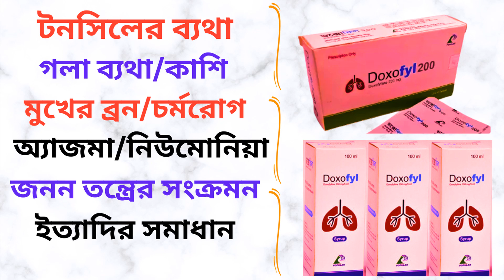Doxofyl Tablet/Syrup in Bangla। Doxofyl এর কাজ কি? অ্যাজমা/শ্বাসকষ্ট/গলা ব্যথা/মুখের ব্রন দূর করে।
এই ভিডিওতে Doxofyl Tablet/Syrup সম্পর্কে কিছু গুরুত্বপূর্ন টিপস  এবং তথ্য প্রদান করা হয়েছে যাতে আপনি জানতে পারেন Doxofyl Tablet/Syrup এর কাজ, এতে কি কি উপাদান রয়েছে, এর উপকারিতা, ব্যবহার বিধি এবং সাইড ইফেক্টস বা পার্শ্ব-প্রতিক্রিয়া সম্পর্কে। ধন্যবাদ।

In this video some tips and information are provided about Doxofyl Tablet/Syrup so that you can know about its works, elements, benefits, caution and its side effects. But you should not take it as alternative to specialist doctor’s advice. Here I have tried to show the name of the medicine, its works, elements, caution and its side effects. Thanks.